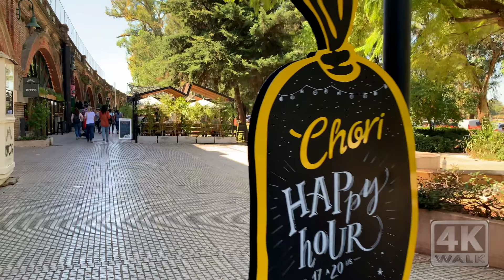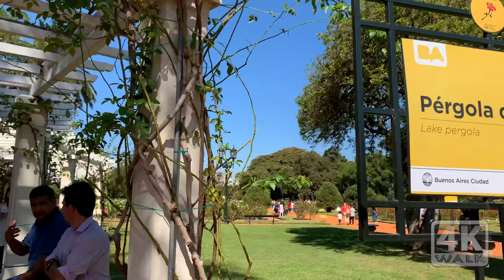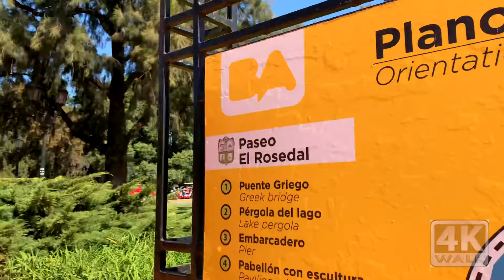4k WALK Buenos Aires PALERMO [ Argentina ] 4k video SLOW TV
4k WALK Buenos Aires PALERMO [ Argentina ] 4k video SLOW TV

A city walk in Palermo on Paseo de la Infanta, lakes and Rosedal (Rose Garden). One of the most attractive regions for hiking. One of the nicest cities for walking when you travel to South America. Have a virtual walking tour with me on this virtual travel video! Buenos Aires turismo! Watch its people and its street fashion as you hike on this cinematic travel channel.

Fantastic place for tourism, your vacation will be fun! Watch it on this travel video as slow tv, and reality tv.  Virtual hike with me on this trip! This is a 4k documentary walking tour.